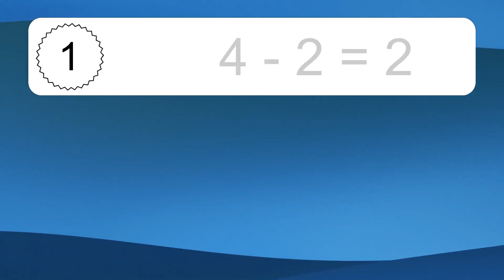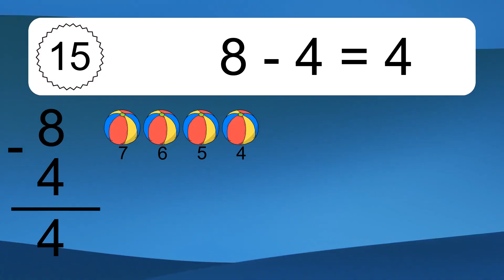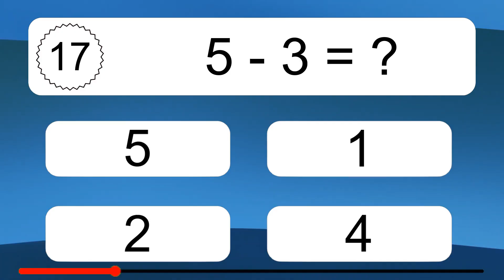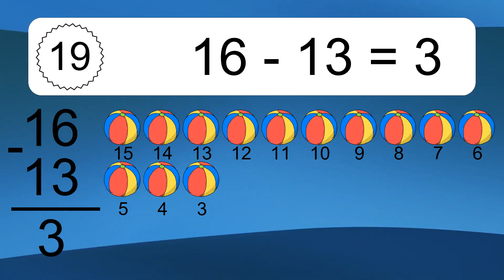20 Subtraction Quiz Exercises for Kids: Numbers Up to 20